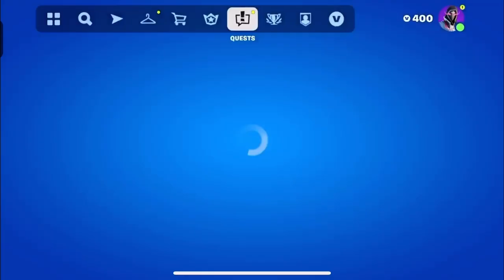NEW High Stakes Revenge Quests - Fortnitemares 2023 Part 4 (Fortnite Season 4)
Also complete the Bloodmoon Rising Quests (Part 1), Tricks & Treats Quests (Part2), Spooky Show Off Quests (Part 3) to unlock even more quests (for Creative)

All Fortnitemares and Horde Rush quests available until November 3rd